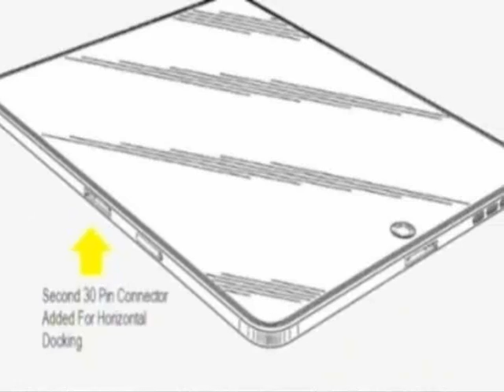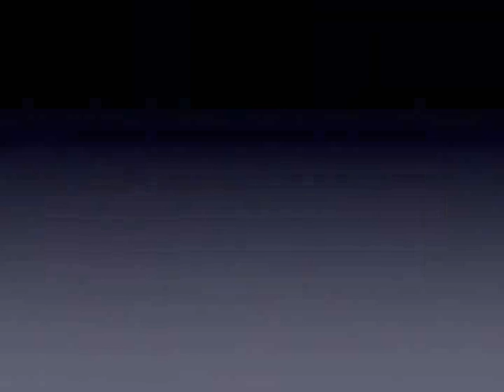l'ipad3 amici telespettatori...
parodia mike bongiorno tratto da ipad3 concept HD